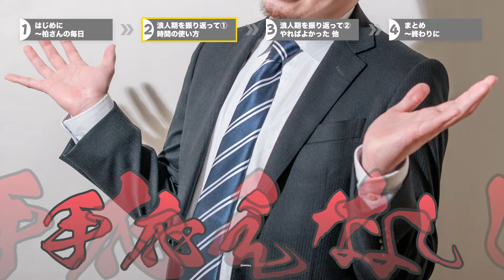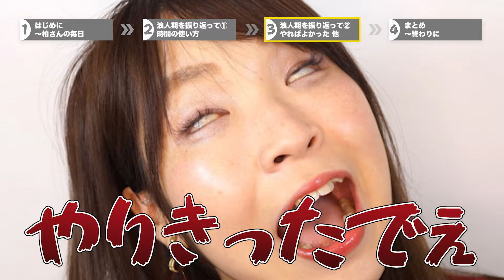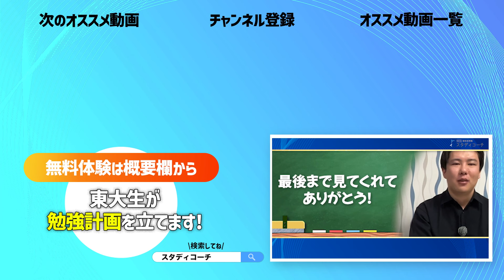【絶対気をつけて】浪人期の心構えをお伝えします/東大生難関大学受験【学習管理型個別指導塾】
※昨日誤って異なる動画をアップしてしまいました。
楽しみにご覧になられた方々をはじめ、お詫び申し上げます。

今回は大学受験の浪人心構えについて
柏美宇さんと一緒に
スタディコーチ教務部長・間明田巧が解説しました!

浪人期に入る方、入りそうな方
心構えや知っておいた方がいいことを実体験を基に
お話ししていますので

目次
00:00 冒頭
00:34 柏さんの毎日
03:19 時間の使い方
04:04 やればよかったこと
05:20 終わりに

👇LINE追加で登録者限定４大プレゼント🎁

◆東大生100人が教える！「東大勉強大全」
＼新プレゼント／なんと・・！！
LINE友達のみ（1580円→）無料キャンペーン💸

◆ ＼超辛口／ 受験力診断
1分で完了！診断結果に合わせた「特別動画」も配信📱

◆東大生が本気で作った「学習計画表」
詳しい使い方ガイド付き🙌
皆さんのご要望をお聞きして毎月更新！

◆東大生監修「勉強法ガイドブック」
📕本当に役に立った！参考書ガイドブック
📘古典の勉強法まとめ
📗計画で差をつける！勉強の手引き
📙成績爆上がり！！英語・数学の必勝勉強法

スタディコーチ実校舎は、毎日朝7時頃から夜22時まで自習室が空いています！
毎日の学習管理も特徴の1つ🔥
ぜひ新宿校・横浜校・本厚木校・下松校・首里校で勉強をして第一志望校合格を実現しよう💪
オンライン校は、全国どこに住んでいてもスタディコーチの指導が受けられます✨

◆スタディコーチの東大生・早慶生コーチに無料で学習計画を立ててもらいたい方は、以下のページからお申し込みください！
学習計画以外にも様々な勉強のお悩みについてもお気軽にご相談くださいね！

オンライン校、新宿校、横浜校、本厚木校、下松校、首里校で受付中🙌

（東大生の勉強法を無料公開中✨今だけ３大無料プレゼント🎁）

◆スタディコーチでは、各校舎運営スタッフを募集しております！
正社員としての校舎長業務やアルバイト、またオンライン校の場合はリモートワークも可能な業務もあるため、まずは以下フォームより職種募集をご確認ください。

スタディコーチは、難関大学・難関高校への合格を実現する個別指導塾です。先生は現役東大生・早慶生のみを採用しており、難関大生による勉強計画指導を中心とした学習管理コーチングが受けられる個別指導塾です。
指導は、オンライン校と実校舎にて実施をしております。

登録者約3.4万人(2023年6月現在)のTikTokアカウント更新中！

【🎓スタディコーチ代表紹介】
▼伊澤航太郎

・難関大学受験、高校受験における勉強計画の大切さ、具体的な立て方を伝える
・難関大学、高校受験における具体的なタイムスケジュールや計画について具体的なイメージを伝える

・難関大学受験の各科目について勉強法・必勝法を知りたい方